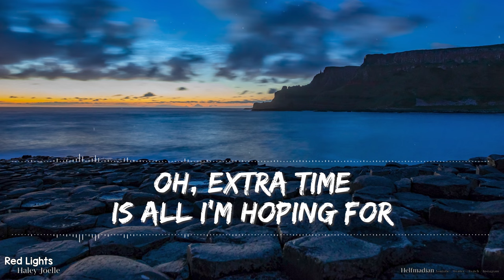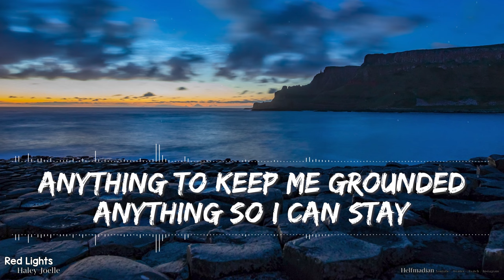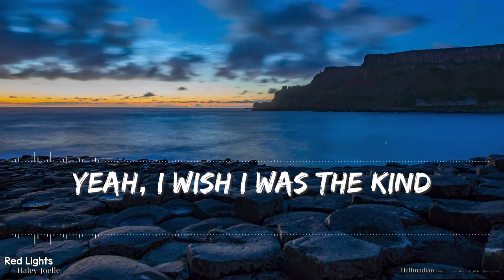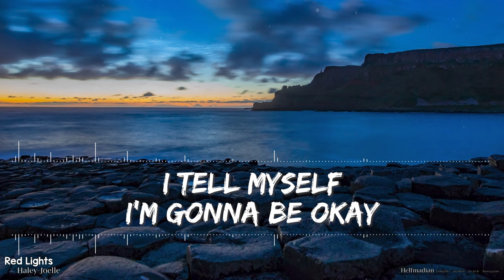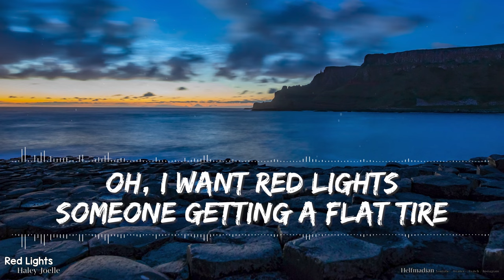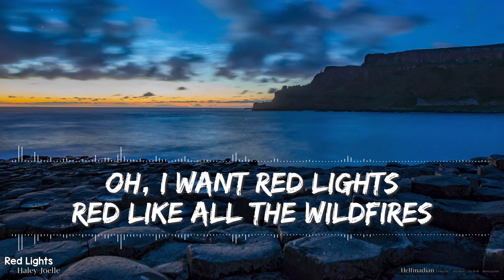Haley Joelle - Red Lights (Lyrics) - Full Audio, 4k Video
I don't know how to even process that!! More and more people are reaching out thanking us for the videos and it's awesome. It's so refreshing that others enjoy something that I do for fun, mostly for my kids. Started out as me simply making videos for our children to watch. Thanks again, everyone!!

🎵 Support Haley Joelle on socials! 🎵

🎤 Lyrics 🎤

[Verse 1]
I can’t think of any time
I hoped my day would fall apart and break
Stuck in traffic for the day
I’ve always been the planning type
But today I just want all my plans to change
I don’t wanna board that plane

[Pre-Chorus]
20 more till we’re at the airport
Oh extra time is all I’m hoping for

[Chorus]
Oh I want red lights
Someone getting a flat tire
Anything to keep me grounded
Anything so I can stay
Red like all the wildfires
Like a stupid romance movie
Where we get one more day
Before it all flies away

[Verse 2]
Yeah I wish I was the kind
To forget my stuff so I can never leave
But that won’t ever be me
I tell myself I’m gonna be okay
But the continents aren’t even the same
So I know we’re gonna change

[Pre-Chorus]
(It's only)
20 more till we’re at the airport